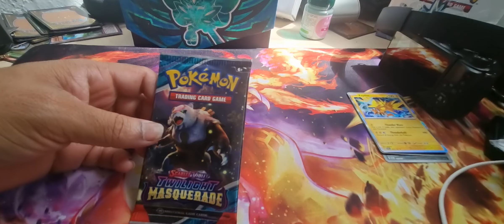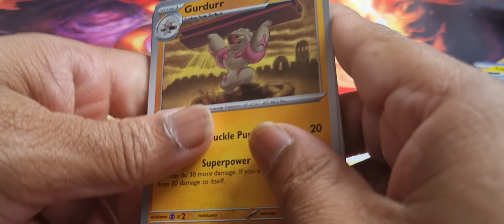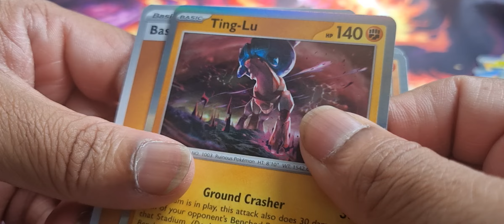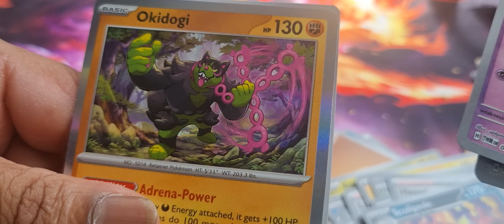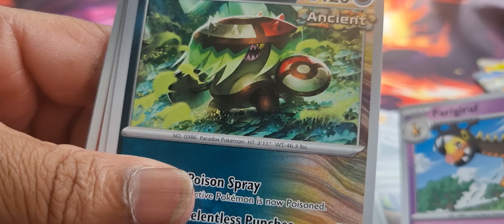Pokémon Scarlet&Violet Twilight Masquerade opening